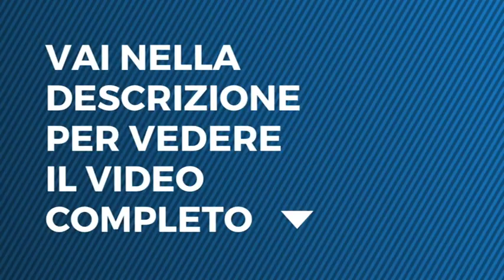Tu Si Que Vales - Olivier Sylvestre - ottava puntata